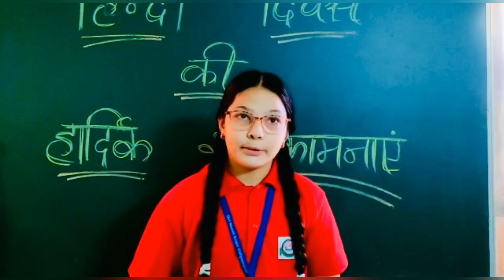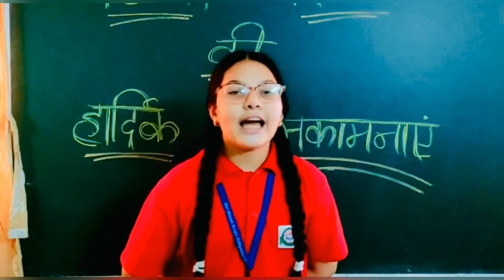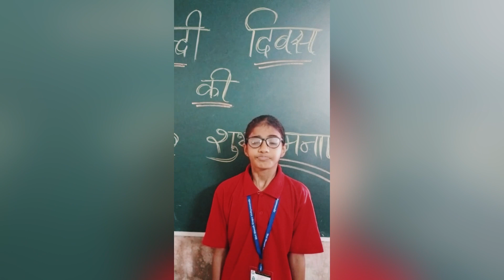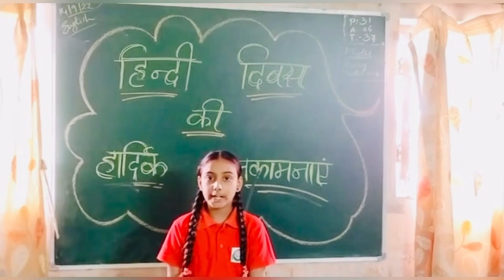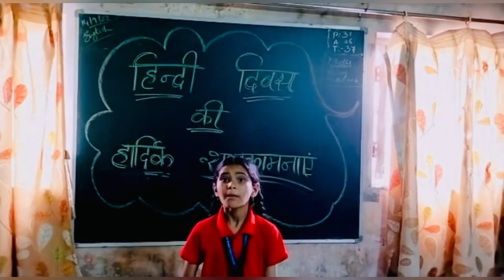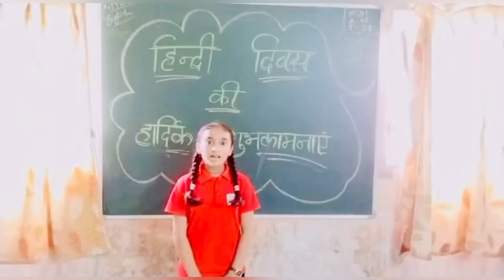हिंदी दिवस 2022 || शुभकामनाएं II Celebrations by Manek-Krupa Vidhyamandir || Class-6th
। । हिंदी दिवस की शुभकामनाएं । ।